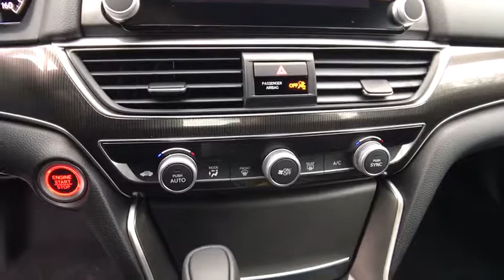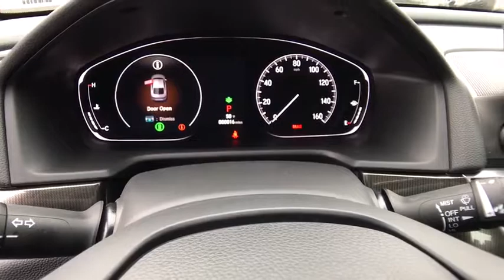2018 HONDA ACCORD SEDAN Redding, Eureka, Red Bluff, Northern California, Sacramento, CA 18H344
2018 HONDA ACCORD SEDAN
2018 HONDA ACCORD SEDAN Sport - Stock#: 18H344 - VIN#: 1HGCV1F38JA085933